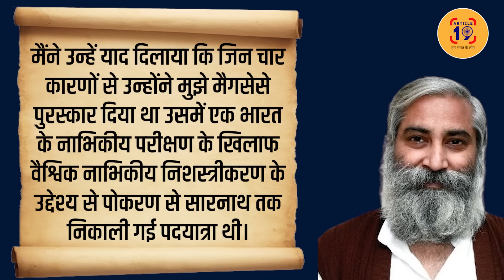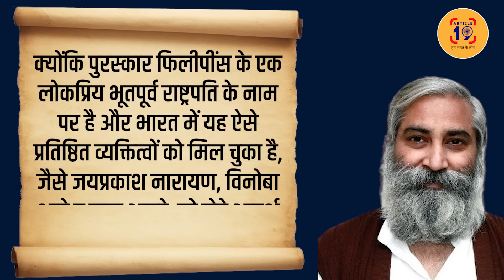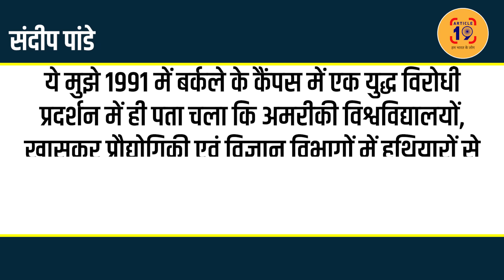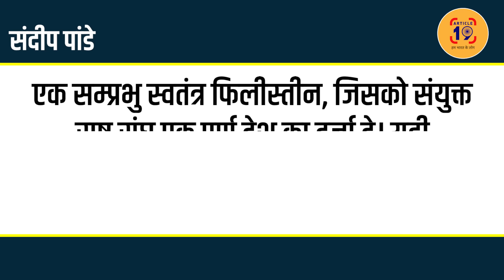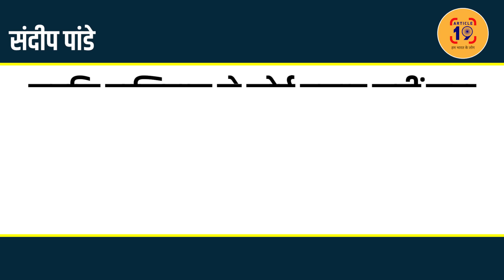ग़ाज़ा में इज़राइली कत्लेआम के ख़िलाफ़ अमेरिका को जड़ा तमाचा ।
अमेरिकी में मिली सारी डिग्रियां भी लौटाईं। भारत के इस प्रोफ़ेसर ने क़ायम की मिसाल। दलितों, अल्पसंख्यकों, महिलाओं के उत्पीड़न पर चुप रखने वालों को क्या जरा भी शर्म आएगी?

फेसबुक @article19india,
ट्विटर @Article19_India
इंस्टाग्राम Article19india पर जुड़ सकते हैं.